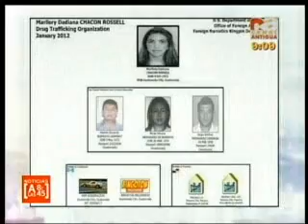21 01 12CANAL ANTIGUA A LAS 8 45 RESUMEN SEMANAL CASO MARLLORY CHACÓN MENCIONAN QUE POR MEDIOS DE INFORME DE LA IVE DETECTARON A LA SINDICADA